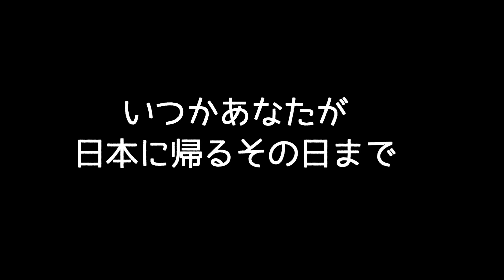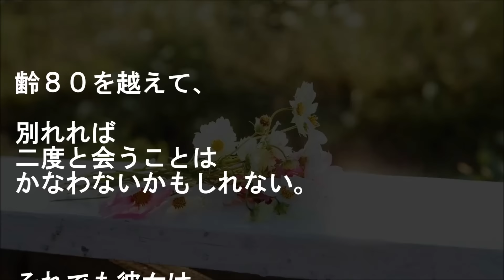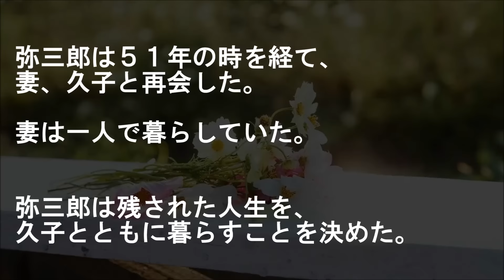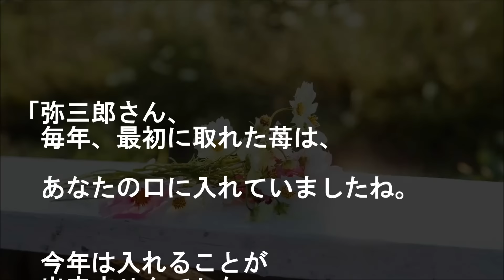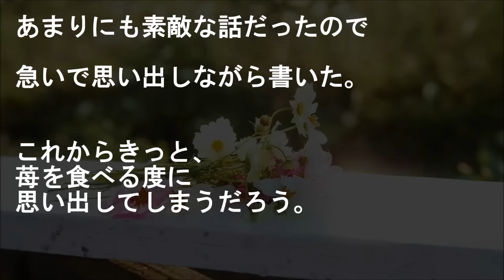【衝撃】戦争でロシアに渡り、現地女性と37年暮らした日本人男性に衝撃の事実が知らされた【感動する話】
『いつかあなたが
　日本に帰るその日まで』
戦争で妻を残し日本を離れ、
51年間ロシアで暮らした人がいた。

名前を弥三郎といった。

本や舞台、ドラマ化、
24時間テレビや
奇跡体験アンビリーバボー
でも紹介された物語。

▼▼オススメ感動する実話、逸話▼▼

★【衝撃！！】年上ツンが〇〇〇姿でデレ全開【妻に愛してると言ってみた】

★【号泣】もし…なら僕と離婚で結構です【旦那大好き】

★【涙腺崩壊】照れ隠しで飽きたフリして【男女の友情】

★少女が買ったオモチャをレジ係が隠した。そのあと少女が言った言葉に心打たれる。【感動する話】

★感動 子猫 保護「私は大丈夫」カエルのような目を持つ子猫が救出され、前向きな強さと可愛い仕草で魅了

【ニクイねぇ！シアター】
三菱電機公式YouTubeチャンネルCMドラマ

泣ける、おもしろい、今後に期待

▼タイトル▼
【衝撃的体験談】
戦争でロシアに渡り、現地女性と
37年暮らした男性に衝撃の事実が知らされた